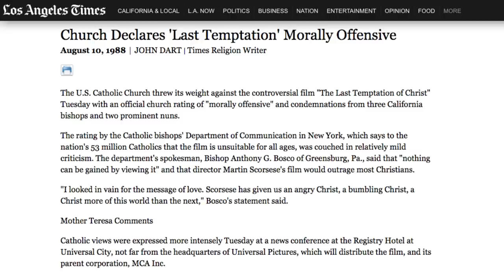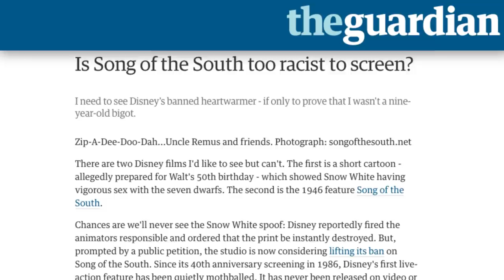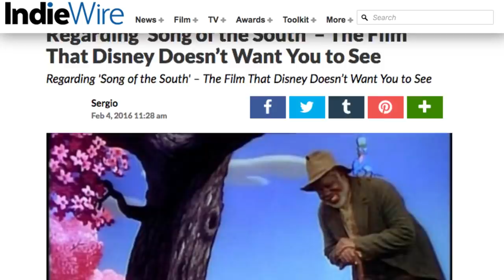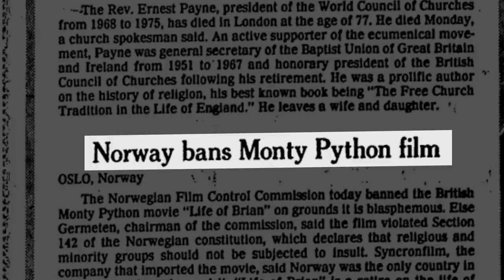The Most Controversial Movies Of All Time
What makes a great movie? We live in a time when the film industry is pumping out countless films because of the emergence of streaming services. But unfortunately, a good number of those movies are two hours of your life you will never get back.

Great movies, on the other hand, are thought-provoking and boundary-pushing works. They usually involve great acting, breathtaking cinematography, and masterful direction. But sometimes a great movie is only recognized years after it has been released. It was either too controversial, ahead of its time, or just hard to watch. To that end, we’ve made a video listing the most controversial movies of all time. Watch if you dare!

Last House on the Left | 0:00
The Last Temptation of Christ | 1:25
The Human Centipede II (Full Sequence) | 2:31
Song of the South | 3:28
The Devils | 4:15
Life of Brian | 5:01